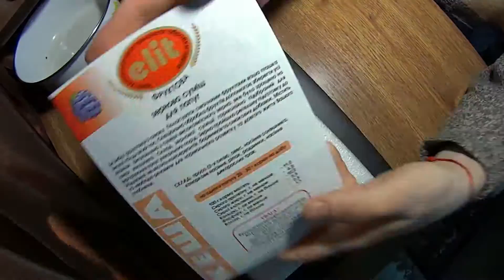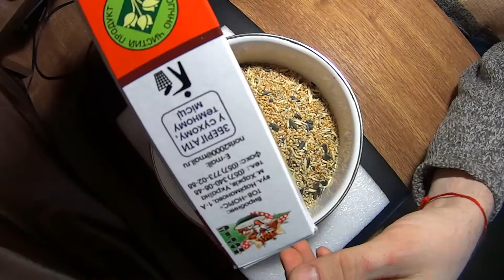Полезные мелочи и советы при ловле, содержании певчих птиц №8- Птичий Корм в коробочке.